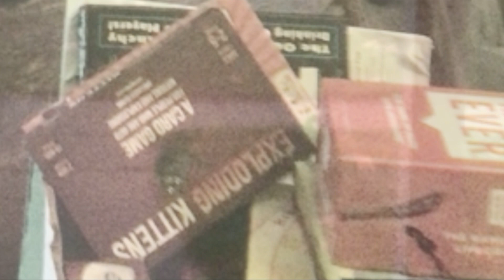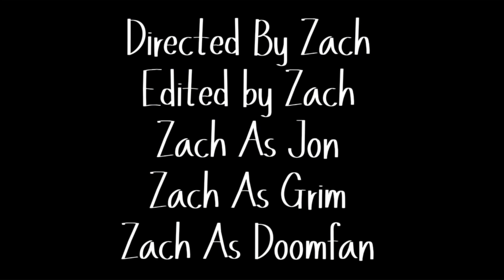Halloween Day | A Official Short Horror Film | Directed By Zach Psycho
On Halloween night 2014, in the town zero 28 year old jack hammer stabs and kills his mom to death with a kitchens knife. For 4 years he has been on the run and then A missing persons case comes to the Surface..

Most of the music that was used in this film was non-copyrighted music but 2 tracks were made by Blumhouse from the movie “Five Nights At Freddy’s